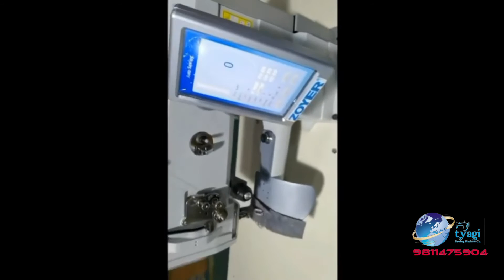Sleeve attaching machine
zoyer Sleeve Attaching Sewing Machine

Working Video-1company-video/sleeve-

attaching-sewing-machine-1097.html

Working Video-company-video/sleeve-

attaching-sewing-machine-406. html

sleeve-setting-machine-1156.html

Function:

1.The Top and Bottom Feed System makes the pleating more easily;

2.The indicating gauge in 10 segments will exactly detect the

pleated amount;

3.With the pleating millimeter dial;

4.With the Supporting plate in the cylinder-typed machine, the

circular shoulder pattern can be made;
5.No additional mending;

6.Desired pleated patterns purpose: Applicable for the sleeve

attaching procedure of the various business suits, fashion and

leisure wares

E

Specifications:

Model

510

Sewing Speed

1500 r.p.mm

Stitch Length

Max.5mm

Cylinder Width

65 X 155

Sewing Space

130 X 268

Needle Type

DB X1 7# - 18#

Motor

Clutch Motor 1400 rp.m

Weight

35 KGS

Packing Size

50X40X50 CM
tyagi Sewing machine co.